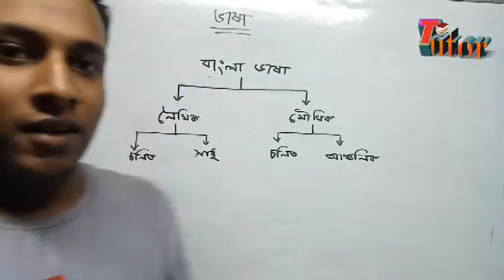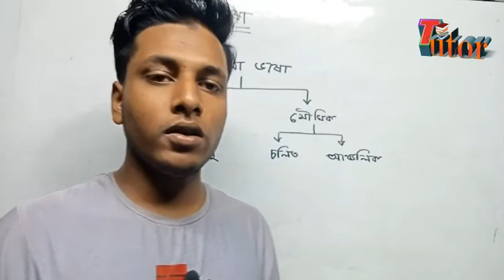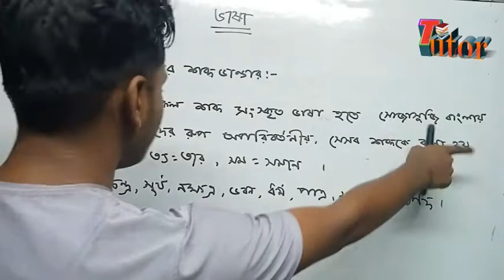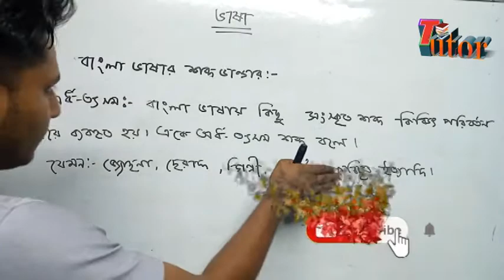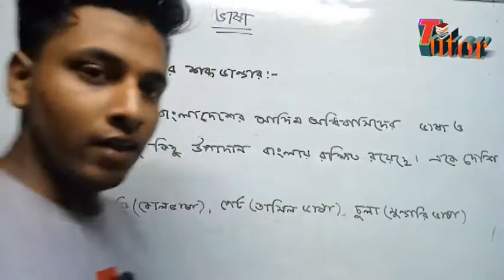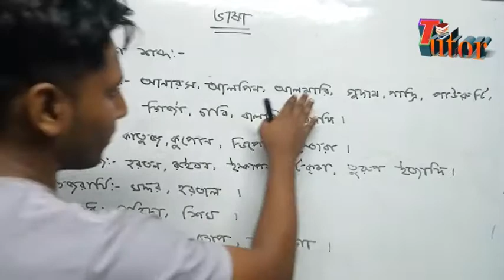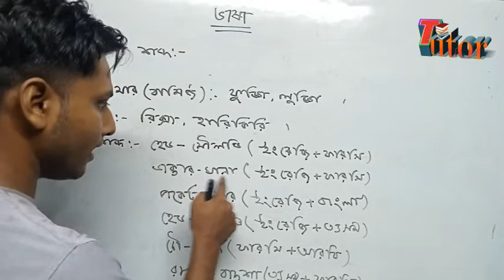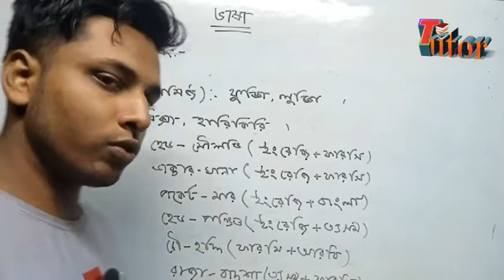SSC Bangla 2nd Paper Vasha|| এসএসসি বাংলা ২য় পত্র ব্যাকরণ পর্ব-3